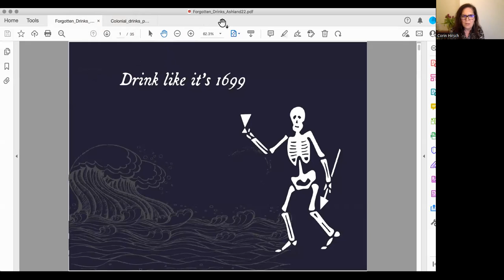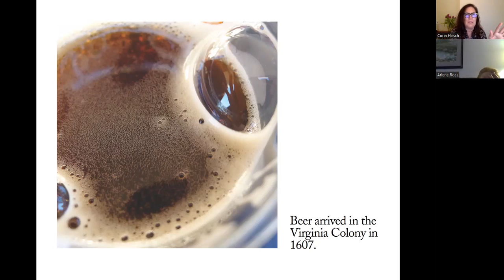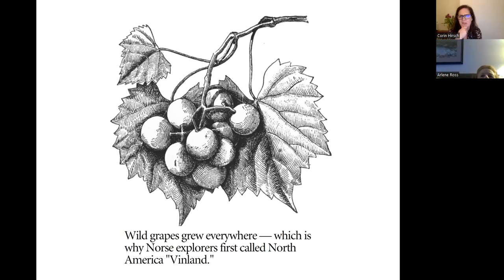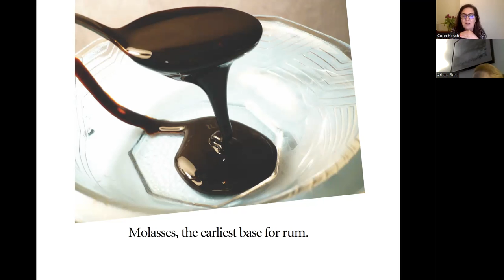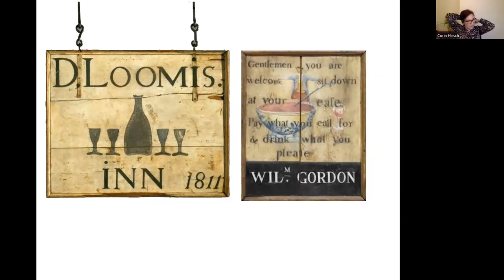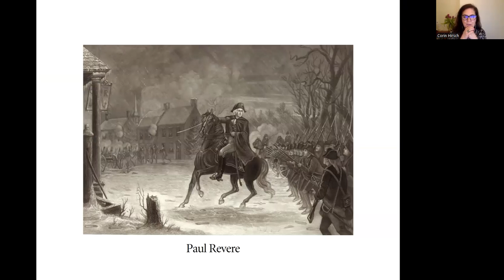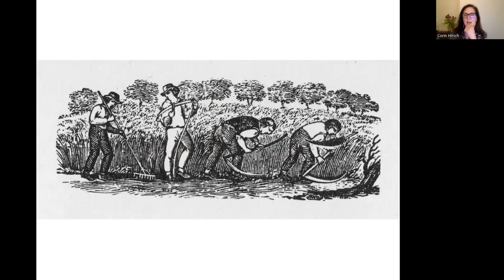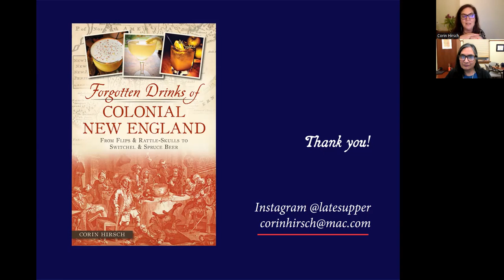Forgotten Drinks Of Colonial New England with Author Corin Hirsch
Join food and drinks writer Corin Hirsch for a virtual talk and tasting of colonial-era beverages, both spiked and non-alcoholic. Corin, the author of "Forgotten Drinks of Colonial New England: From Flips and Rattle-Skulls to Switchel and Spruce Beer", will explore the roots and reasons behind early Americans' enthusiasm for drink.

She’ll also break down the building blocks of a rudimentary colonial-era bar and touch on key events where alcohol played a role. Segueing from the 1700s to present day, she’ll also touch on her adventures as a food critic in New England and on Long Island, where she’s part of the busy food team at Newsday.

Corin Hirsh is an award-winning journalist and dining critic, and author of "Forgotten Drinks of Colonial New England: From Flips and Rattle-Skulls to Switchel and Spruce Beer" (2014). Her reporting of regional wine, spirits, cider, and beer production for Seven Day provided the inspiration for her book, which explores the drinking habits of early American settlers and the origins of colonial New England’s nascent cocktail culture. Corin’s feature on Long Island oyster farming garnered her best writing awards in 2019 from both the Long Island Press Club and the New York Press Club.

Corin has written about a wide range of topics related to food, drinks, and dining in New England. Her work has appeared in regional and national publications, such as her award-winning features on Long Island oyster farming and Fire Island dining in Newsday and FeedMe. Corin's particular interest in New England drinks production and culture led to her book Forgotten Drinks of Colonial New England: From Flips and Rattle-Skulls to Switchel and Spruce Beer (2014), which examines the drinking habits of early American settlers and the origins of colonial New England’s nascent cocktail culture. In addition to delving into the history of New England drinks, Corin developed drink recipes to showcase and celebrate their rich legacy, some of which were highlighted in her piece "5 Drinks Colonial-Era Drinks You Should Know" for Serious Eats.

She is a self-professed endurance eater who embraces all aspects of food and drink in her writing—penning restaurant reviews and a drinks column, reporting on openings and closings, exploring new trends, and crafting long-form narrative features.